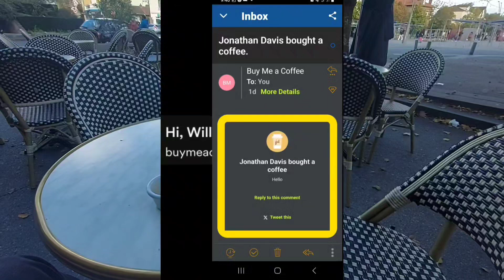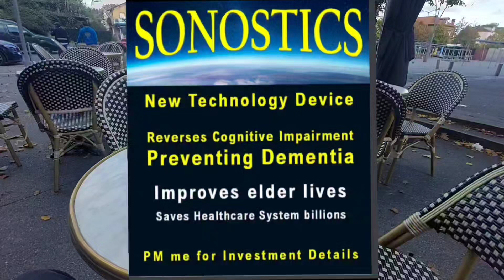EP 95 TANGO SHOES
travel luxurytravel tango digitalnomade paris tangoargentine film swiss digitalnomad parisfashionweek parisriver parissportifs vacation photooftheday Napher photos photoshop SONOSTICS An MIT scientist developed a device used while sitting at your desk that increases cardiac output. This in turn increases brain blood flow, which can reverse cognitive decline, the precursor to dementia. And to buy Derik a coffee